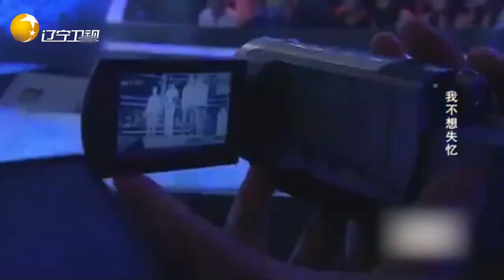姐姐患病父母不愿治疗，男孩为此和父母闹翻，姐弟俩对话令人揪心